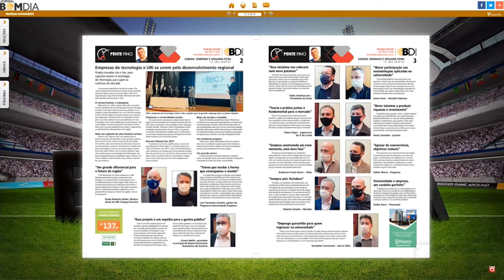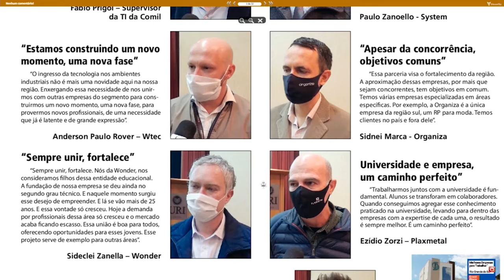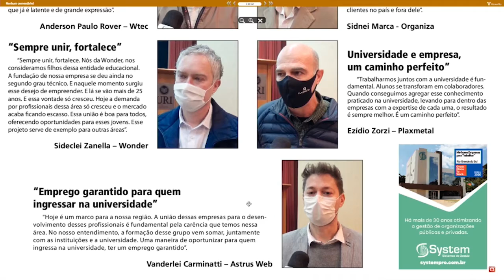Coluna Pente Fino - Rodrigo Finardi – 19/07/2021